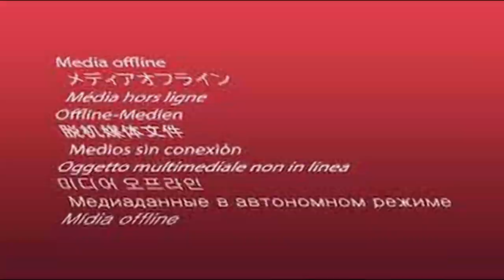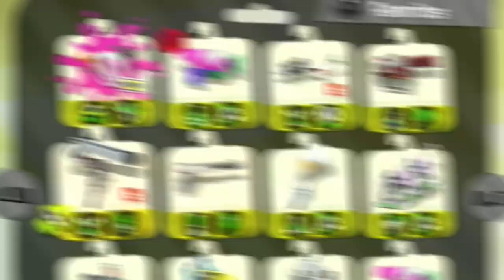CALLIES FORTUNE WHEEL (Splatoon 2 Funny Moments)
some of the zooms are slow because resolve is laggy af and wouldn't let me change it, and the subtitles get too fast at some parts thats my bad sorry lol also this vid was rushed to get it out on time
➤ In this Splatoon2 Video I decided to do @EppySPL 's Callies fortune challenge! but, since this is the last time hes doing it in splatoon 2, he decided to give us a wheel to spin, and i decided to get a new challenge every round!

➤Socials◀

Editing: Davinci Resolve 17
Thumbnails: Photoshop CS2
Capture Card: Elgato  HD60 S
Mic: Blue snowball ICE
Recording Software: Elgato Game Capture HD